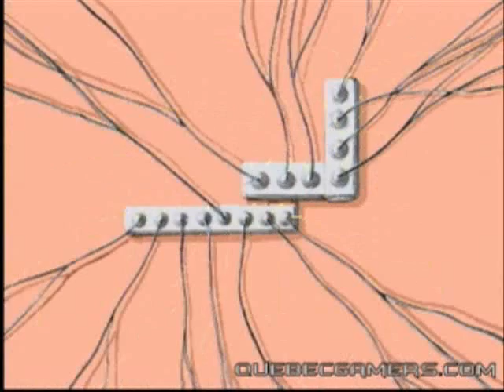My First YouTube Poop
You Must Die You Know Lol My First YTP